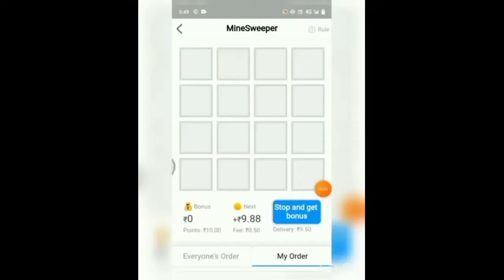🔥fiewin Minesweeper mood 💣💣 download link Dunga 💯💯 fiewin apk mood download fiewin new tricks today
Minesweeper mood download link Dunga 💯💯💯 comments Karo

new fiewin Minesweeper mood hack tricks hai mere paas comments Karo like karo ❓